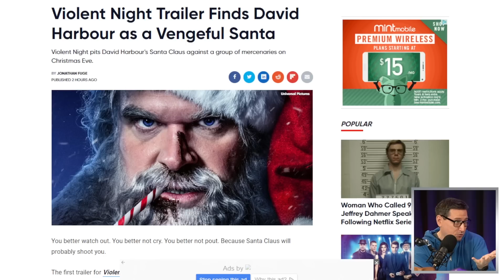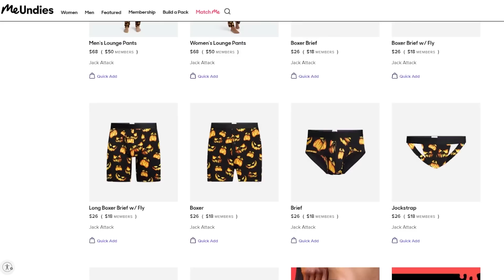Violent Night Trailer Give The Gift Of David Harbour As Santa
MeUndies - The World’s Most Comfortable Underwear

Violent Night (2022) - When a group of mercenaries attack the estate of a wealthy family, Santa Claus must step in to save the day (and Christmas).

Mic pre-amps

Streaming Software
Wirecast Pro